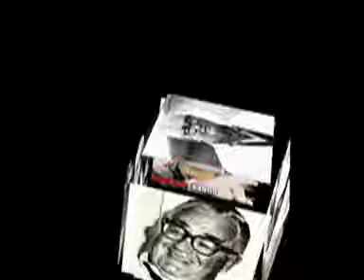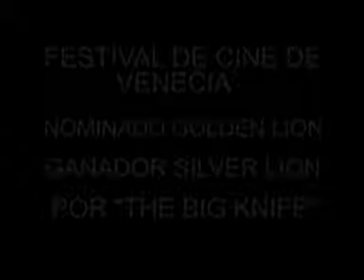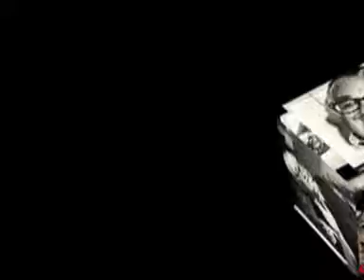Que paso con Robert Aldrich?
bueno, hoy vamos a hablar de Aldrich!
Emergío como uno de los mas distinguidos directores de la nueva generacion que transformaria el cine americano de los 50's.
Nacio en 1918 en Rhode Island, USA. Provenia de una familia de banqueros, y al parecer, de parte de la familia de su madre, estaria emparentado con los Rockefeller. Estudió economia en la Universidad de Virgina hasta 1941, año en el cual decidio entrar en la industria del cine. Se dice que gracias a la influencia de flia logro un puesto de Asistente de Productor en al RKO.
Por una decada se desempeño en distintos roles como productor asociado, asistente de produccion y asistente de direccion de distinguidos directores, que serian sus mentores, entre ellos: Zinneman, Chaplin, Losey y Renoir. Trabajo como director y escritor para la television, y en 1953 estreno su primera pelicula "Big Leager" (una pelicula de clase B, para la MGM).
Generos clave: accion, thriller, drama, melodrama, belico, western.
Must-see: Besame mortalmente (1000 greatest films)
Recomendadas: Hojas de Otoño, the big Knife, veracruz, Apache, Que paso con baby Jane...
En 30 años de carrera y virtualmente la msima cantidad de peliculas, se mantuvo fiel a su idea de "independencia" del sistema, con su productora, haciendo el de productor y trabajando en los guiones.
Murio en diciembre de 1983 en Los Angeles, CA. Dos años antes estrenaba la que seria su ultima pelicula "All the marbles" (1981)